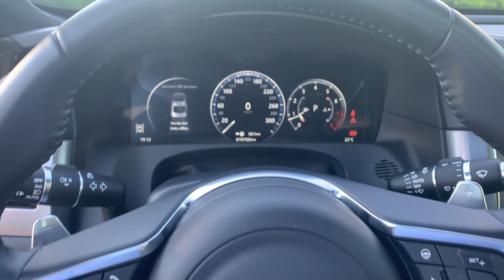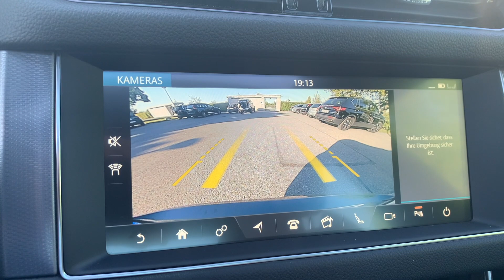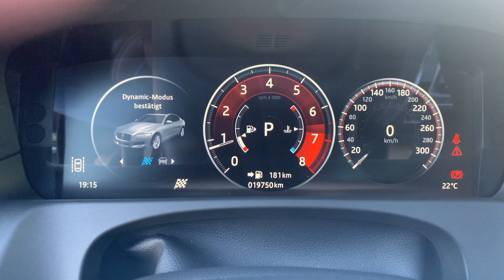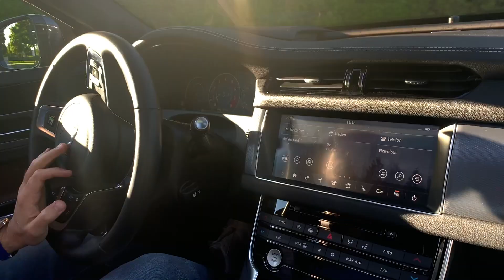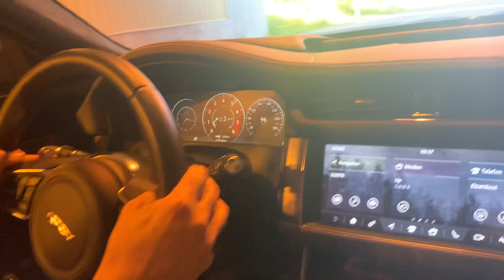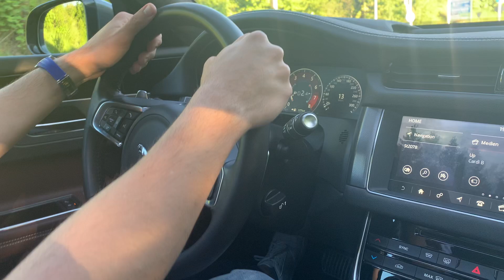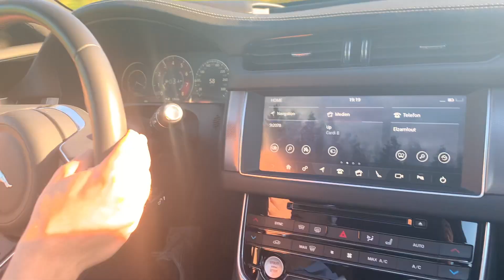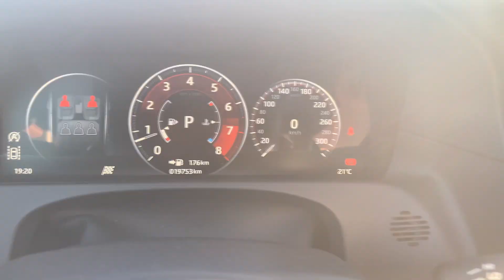تجربة قيادة Jaguar XF في المانيا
تجربة قيادة للسيارة ال Jaguar XF P300